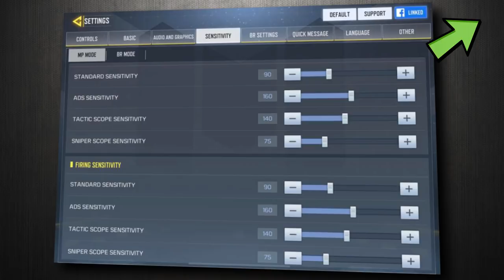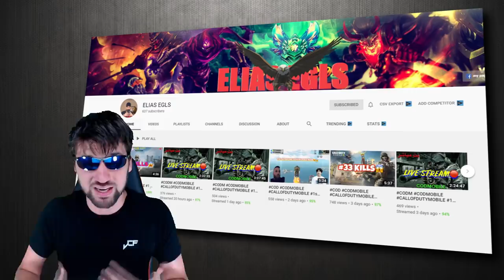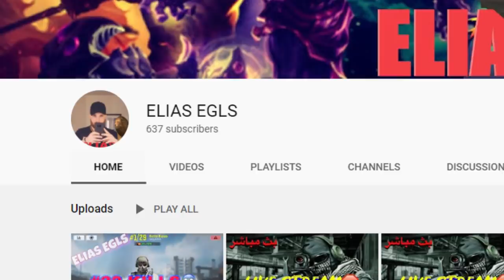81 tips and tricks from the #1 player in Call of Duty Mobile Battle Royale, ELIAS EGLS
Call of Duty Mobile has already been exploding and today it released the new zombies mode.
I have already given you guys hundreds of tips and tricks on this game, but today these tips are coming from the best player in the entire world.

As many of you probably know, I am doing a series where I interview the top five players of each game type in Call of Duty Mobile. In this video, I interviewed Elias Egls, who is not only the number one player in Battle Royale, but has remained the number one player much longer than anyone in the multiplayer category. Elias is incredibly talented, but more importantly he is incredibly smart, so here are his 81 tips for you guys.

If you would like to watch Elias Egls and I play live, make sure to check out this video